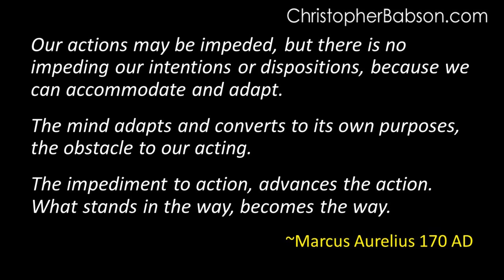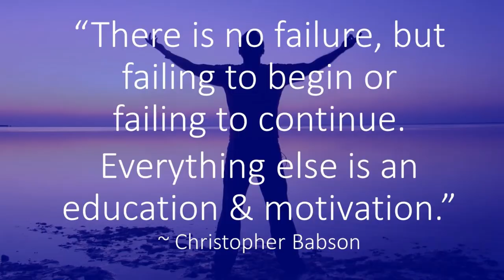How to Succeed. Importance of Grit (Purpose and Perseverance). Success Mindset Strategies and Tips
Watch this Short, Great Video on the How to Overcome Obstacles through the Power of Beliefs.

The Key to Happiness, Fulfillment and Success is Passionate Purpose and Perseverance through Positive Beliefs, Mindset, and Attitude.

Self Determination to Live a Life of Purpose.

How to Be Fulfilled and Successful in Life and Business.

(Millionaire Success Habits? Yes. But even more importantly, the habits of happy, fulfilled people living a life of deep meaning and purpose).

Passion, a strong sense of life purpose, self confidence and perseverance (grit) are proven to be the most important personality traits in personal fulfillment and success.

Overcoming obstacles is a part of personal development, self confidence and success.

This channel focuses on giving you the life skills and mindset to live a purpose driven life.

Living your purpose of life is key to success, fulfillment and happiness.
Overcoming obstacles is likewise key to succes, fulfillment and happiness.

Learn and practice the habits of successful people and walk the road to success. Highly successful people all demonstrate what Angela Duckworth calls "grit." That is, they have great passion for a self defined life purpose. And they persevere. They stay the course through and over obstacle after obstacle. Because the road to success, happiness and fulfillment is blocked by many obstacles.
Overcoming obstacles is a not so secret step to, or law of, success in life and business.

success principles
success habits
how to succeed
success motivation

FOCUS OF THIS CHANNEL
1) Self Help Life Skills Coaching in Self Development, Motivation & Success. Self Improvement & Success Strategies for passion and motivation to achieve goals & life purpose.
2) Success Strategies for Leadership Skills Development and Leading Change. (How to Lead Change. Change Leadership.)
3) Self Help Success Strategies for Public Speaking (stage power, stage presence, presentation skills, sales presentations or motivational speaker skills).
4) Self Help Life Skills for Meditation, Mindfulness and Presence for Inner Peace, Joy, Happiness, Prosperity and Personal Power.

Learn the leadership qualities (leadership of both ourselves and others) necessary to great and lasting success.

christopher babson
chris babson